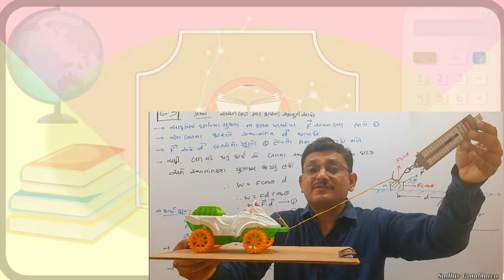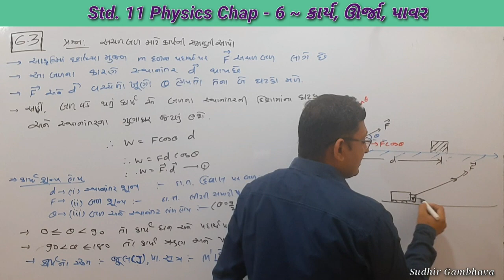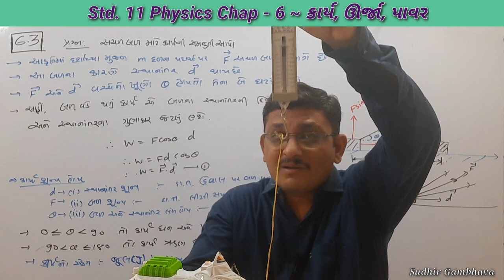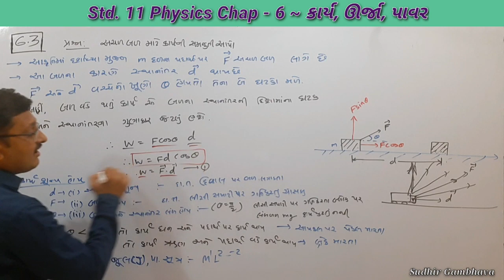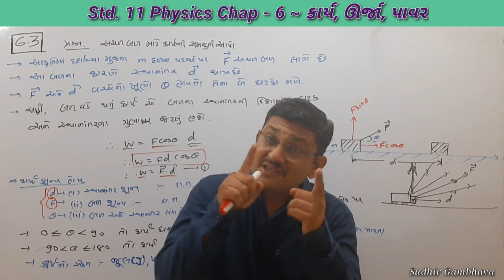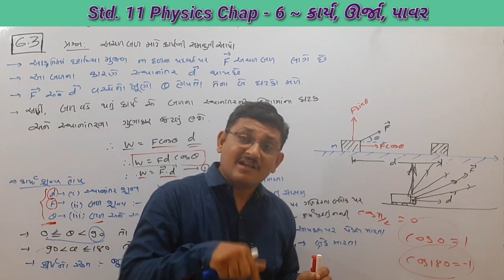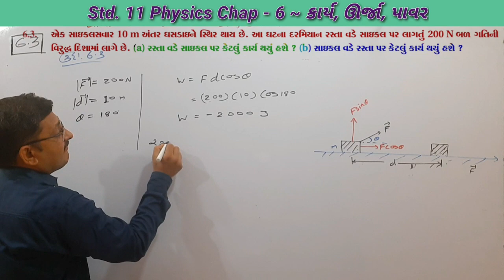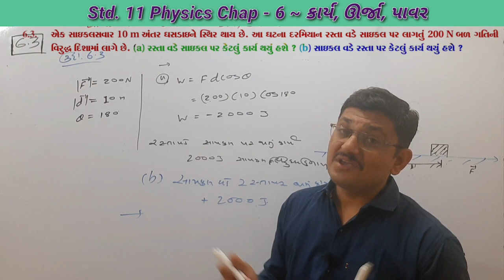XI Phy. Chap_6_Part_3 || 6.3 અચળ બળ માટે કાર્યની સમજૂતી || ઉદાહરણ :- 6.3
Scholarship 【MYSY】